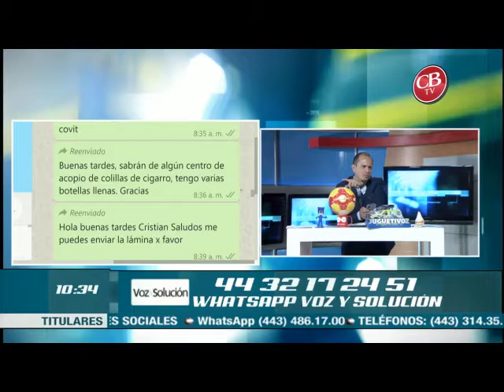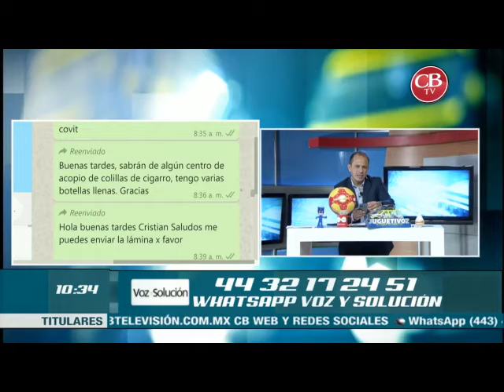Opiniones y denuncias ciudadanas en Voz y Solución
Para más información visita nuestra página